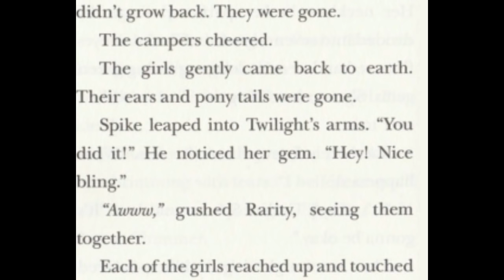Equestria girls – The legend of Everfree Spoilers